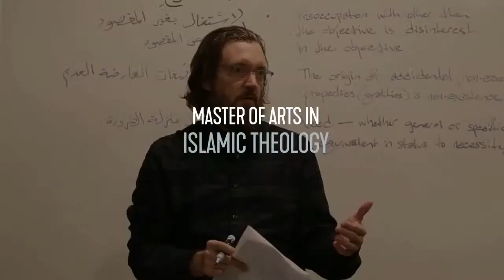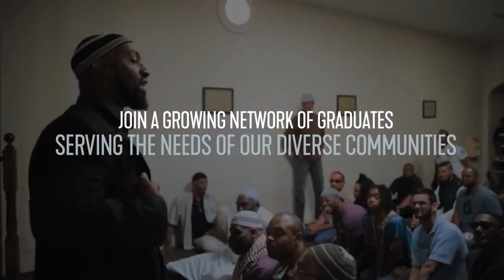Our Common Humanity | Imam Shamsi Ali | iTVusa